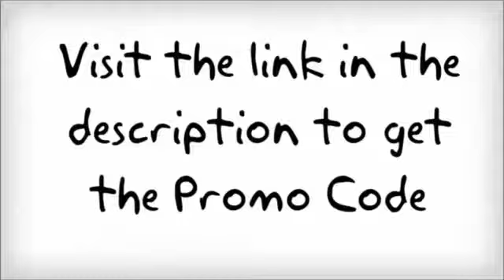1 Min FX CASH Trading System - Trade With 1 Minute Chart Forex System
1 min FX CASH Trading System - Trade with 1 minute chart forex system is
Here's The Latest New Product, Trading The 1 Minute Chart. Expect High Probability And Gain 100 To 200 Pips A Day. Weekly Gained 600-700 Pips, Setups Are Easy To Find And Strategy Is Easy To Use. One Minute In Next Minute Out. Abraham White Shares Secret.

1 Min Fx Cash Trading System Review Now By Abraham White
Epic Pips Gainer